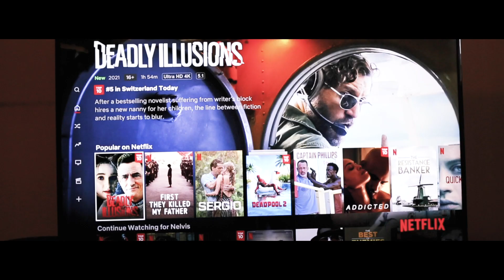Depression: A Short Film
Depression is a short film done in Switzerland. In our every day life, we meet people facing different types of depression, and many times we say and do things which even increase their depression knowingly or unknowingly. Many have to deal with this Depression in different as exploited in this Swiss short film. Depression is real. encourage someone today.

Cast
Nelvis Ateh
Veronel Mugri

***BRAND NEW COMING EVERY WEEK***
*** Swiss Short Film

Indie filmmakers
Swiss short film
Swiss filmmakers
Cameroon filmmakers
Short films 2021
comedy Short film
Swiss films
comedy 2021